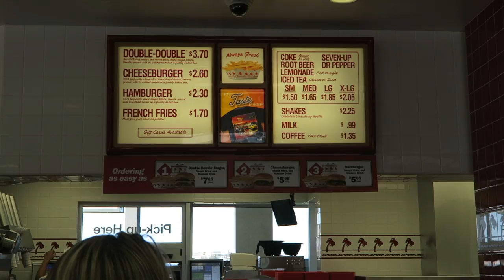Vlog 95 Drunk On A Plane, Twice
Come check me out in these other locations.